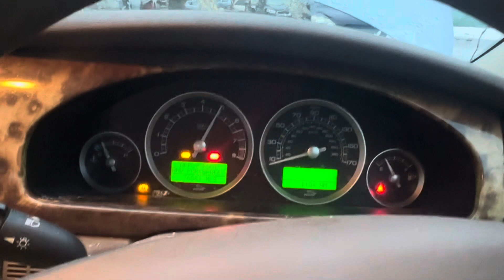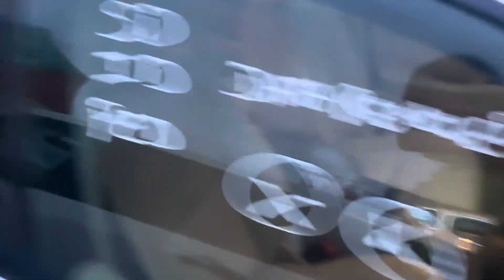Разборка Jaguar - S-type, 3( VIN: SAJAC01M96FN63889) KU06CHC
Разобран Jaguar - S-type
Основные характеристики:
Год выпуска: 2006
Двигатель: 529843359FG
Объём двигателя: 3
Тип двигателя: Бензин
Коробка передач: КПП автомат (АКПП)
Кузов: Седан
Смотри каталог запчастей Jaguar - S-type на :
⏰ Режим работы колл-центра:
08:00 – 20:00 – ежедневно